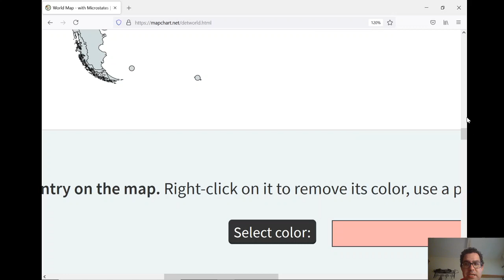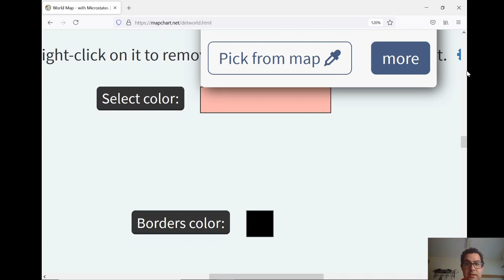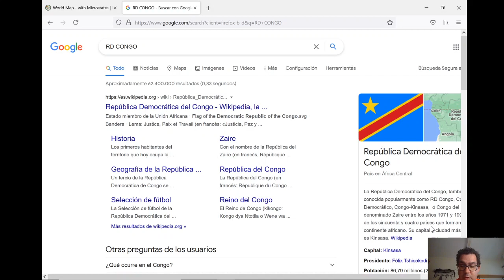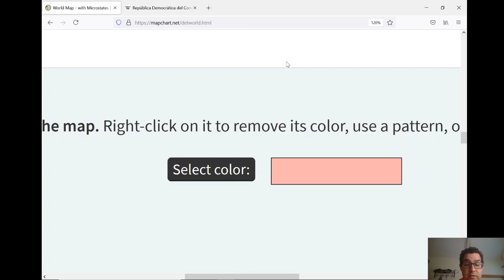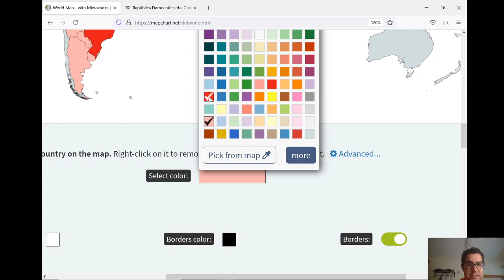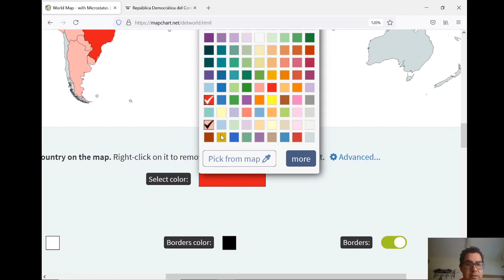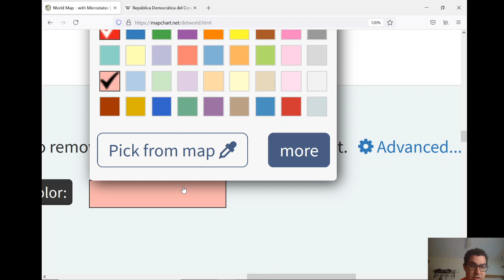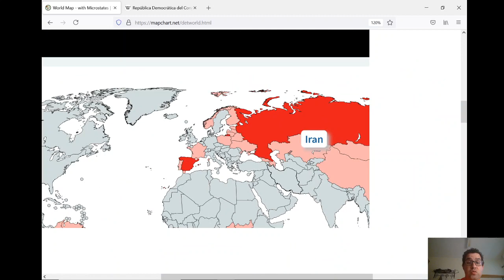Países que comparten frontera con muchos vecinos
No, España no es uno de ellos.